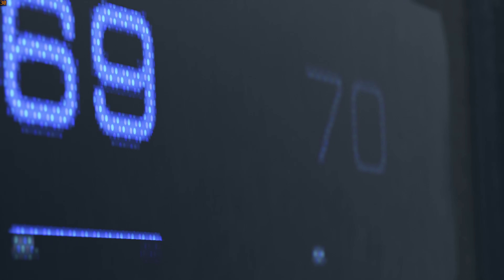Detroit: Become Human || part 1 || 4K✅🔥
Detroit: Become Human  PC-
This Detroit: Become Human  Gameplay is recorded in 4K 60FPS on PC

Detroit: Become Human is a 2018 adventure video game developed by Quantic Dream. The plot follows three androids: Kara (Valorie Curry), who escapes her owner to explore her newfound sentience and protect a young girl; Connor (Bryan Dechart), whose job is to hunt down sentient androids; and Markus (Jesse Williams), who devotes himself to releasing other androids from servitude.